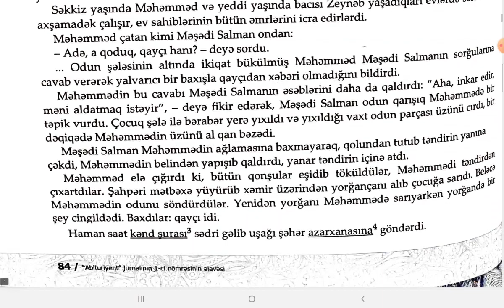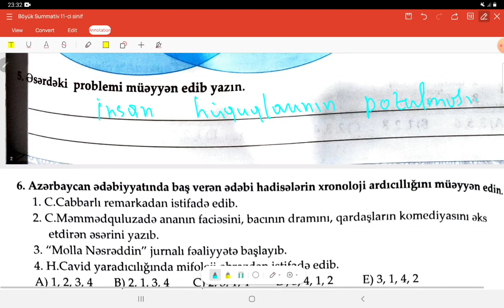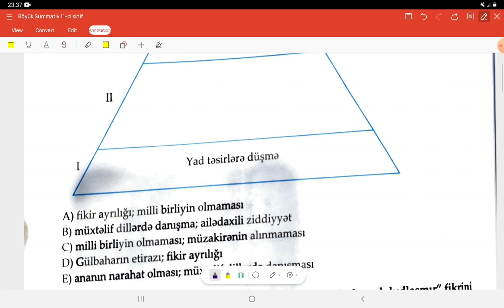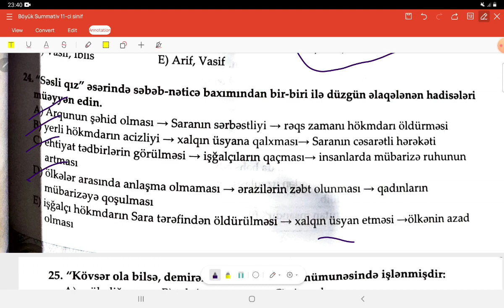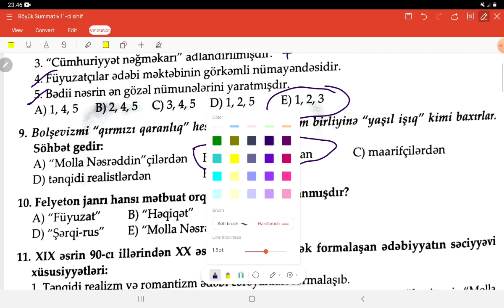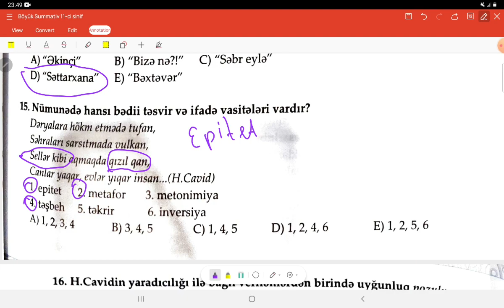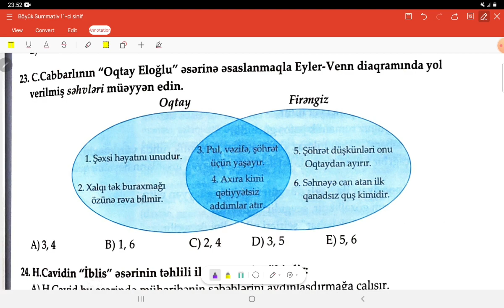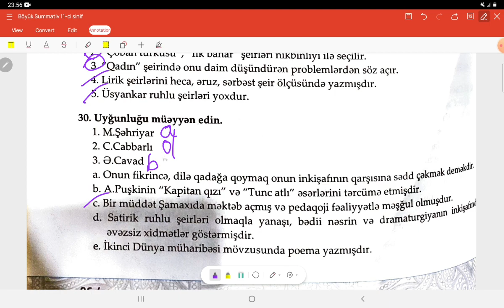11-ci sinif ədəbiyyat sinif testi (Böyük summativ qiymətləndirmə)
11-ci sinif sinif testi Böyük summativ qiymətləndirmə n-1
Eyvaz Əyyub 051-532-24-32